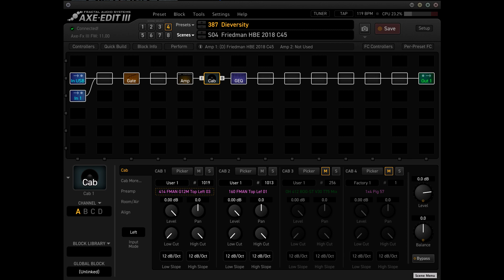Fractal Axe FX 3 Friedman BE-412 Imuplse Response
Testing 2 Friedman BE-412 IR's with Axe Fx 3. Music man jp16 with dimarzio sonic ecstasy.